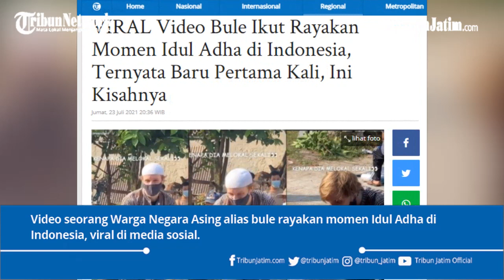Bule Ikut Rayakan Momen Idul Adha di Indonesia, Ternyata Baru Pertama Kali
Dalam video yang beredar, sang bule terlihat ikut menonton prosesi penyembelihan hewan qurban.

Editor: Arif Fajar Nasucha